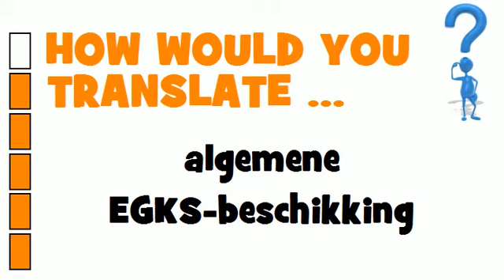DUTCH TRANSLATION QUIZ = algemene EGKS-beschikking